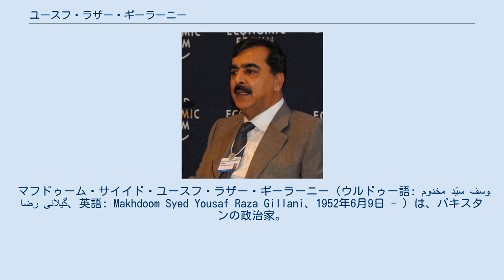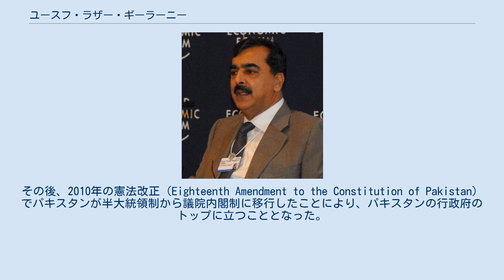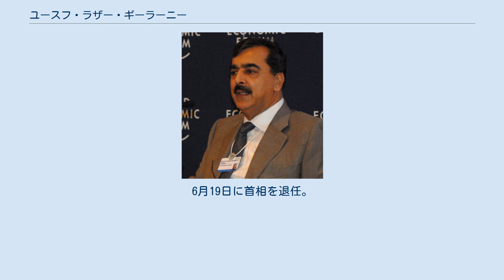ユースフ・ラザー・ギーラーニー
マフドゥーム・サイイド・ユースフ・ラザー・ギーラーニー（ウルドゥー語: مخدوم سیّد یوسف رضا گیلانی‎、英語: Makhdoom Syed Yousaf Raza Gillani、1952年6月9日 - ）は、パキスタンの政治家。
現在、パキスタン人民党（PPP）の副総裁。
同国首相を2008年から2012年まで務めた。
日本の報道では ギラニ と表記される場合が多い。
 1952年、カラチに生まれる。
父親はムルターン出身で閣僚も務めたことがある著名な政治家、マフドゥーム・アラムダー・フサイン・ギーラーニー。
パンジャーブ大学（University of the Punjab）でジャーナリズムを学び、修士号を得た。
 1978年にムハンマド・ジア＝ウル＝ハクの軍事政権下で労働組合活動から政界入り。
当初はパキスタン・ムスリム連盟（PML）に所属していたが、1988年にベーナズィール・ブットー率いるパキスタン人民党（PPP）に入党した。
この間、住宅相、鉄道相、観光相を歴任した。
またブットー政権下の1993年から1997年にかけて国民議会（下院）議長を務めた。
 2001年、パルヴェーズ・ムシャラフ軍事政権下で汚職容疑で逮捕され、5年間投獄されていた。
 ブットー暗殺後の2008年の国民議会総選挙で反ムシャラフ派の野党連合が多数を占めたため3月24日に首相に選出され、翌25日に正式に就任した。
その後、2010年の憲法改正（Eighteenth Amendment to the Constitution of Pakistan）でパキスタンが半大統領制から議院内閣制に移行したことにより、パキスタンの行政府のトップに立つこととなった。
 2012年にはアースィフ・アリー・ザルダーリー大統領の汚職事件を巡り、パキスタン最高裁判所が出した判決に則った訴追作業を拒んだとして、2月13日にパキスタン最高裁判所により、法廷侮辱罪で起訴され、4月26日に有罪判決をうけた。
6月19日に首相を退任。